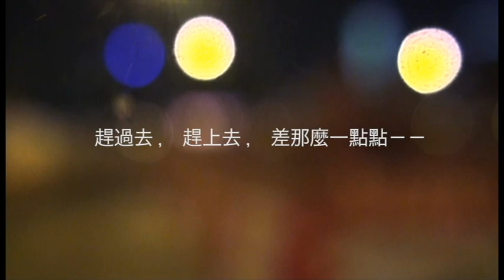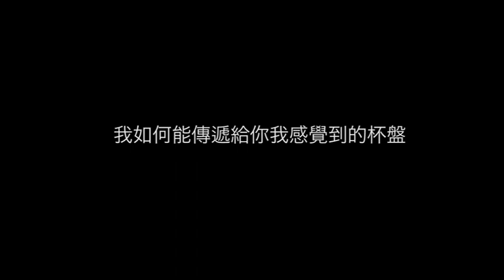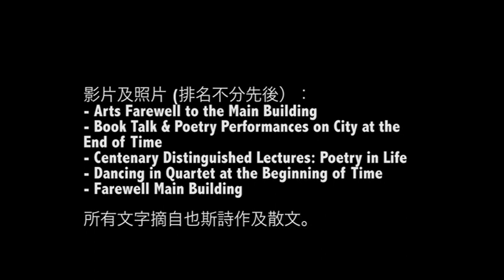In Memory of Ye Si: Memorable Snap Shots 永遠懷念也斯老師:多媒體記憶剪影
Siufung (小風) edited a video of memorial snap shots in honor of Professor Leung Ping Kwan/Ye Si (梁秉鈞教授/也斯老師), showing Ye Si's last days in HKU. The background music is composed by Carman Fung.
This video was shown in the Memorial Gathering for Ye Si on Jan 30 2013, organized by the Department of Comparative Literature HKU, the Faculty of Arts HKU, and the HKU Library.